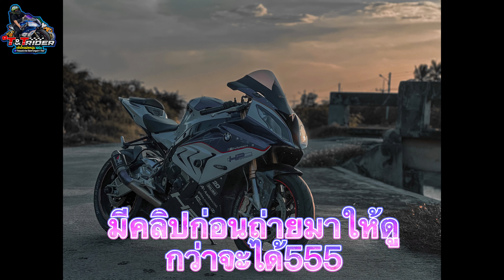T&T Rider❗️❗️EP : 79 รีวิวอุปกรณ์ทำคลิปลง YouTube สาย Moto vlog❗️❗️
ทุก 1 Like 1 Share เป็นกำลังใจให้ผมทำคลิปต่อๆไป

FB fanpage: T&T Rider
สปอนเซอร์เข้าหน่อยน้า พร้อมรีวิวทุกอย่าง😆